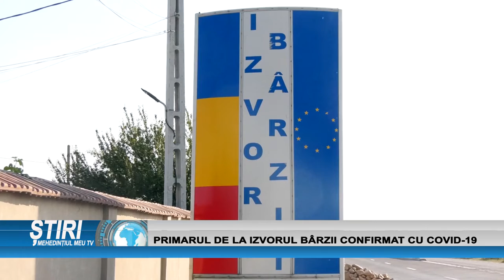PRIMARUL DE LA IZVORUL BÂRZII CONFIRMAT CU COVID-19